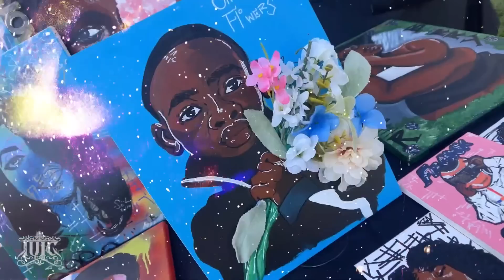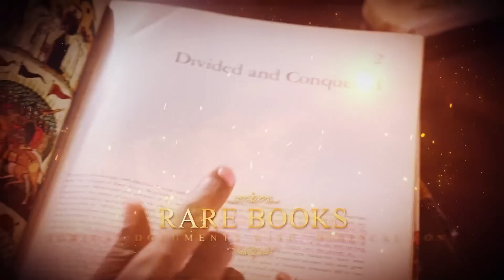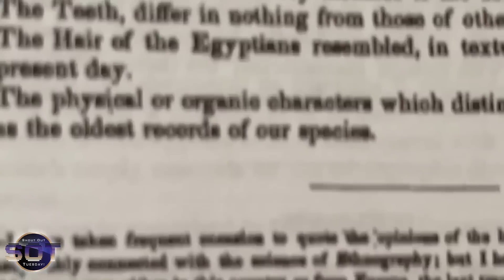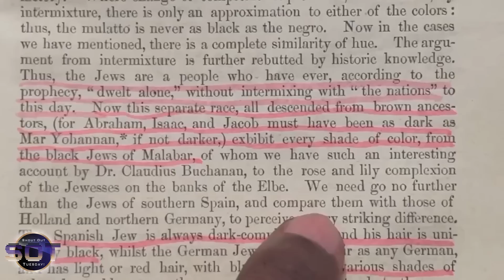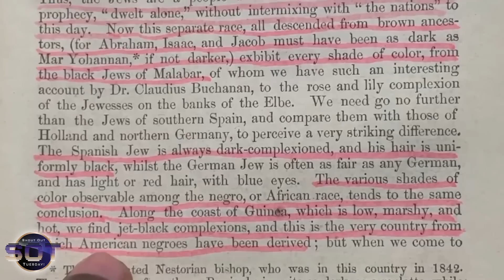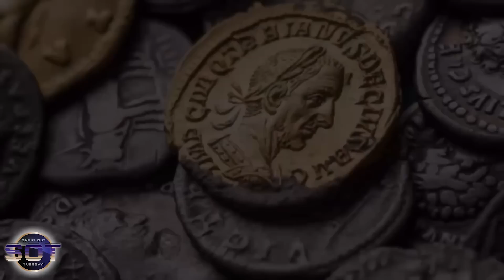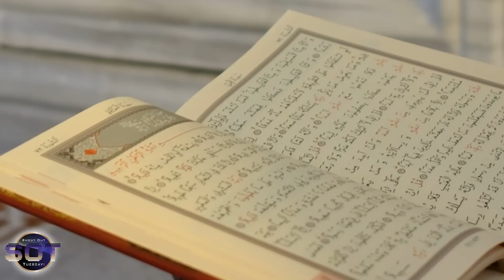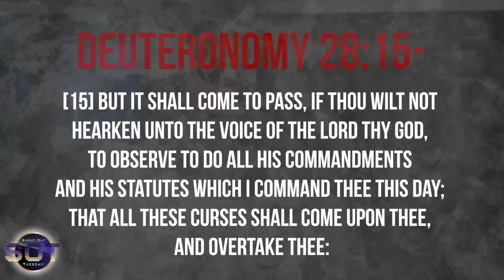shoutouttuesday | The Arab History of H8 | Part 1